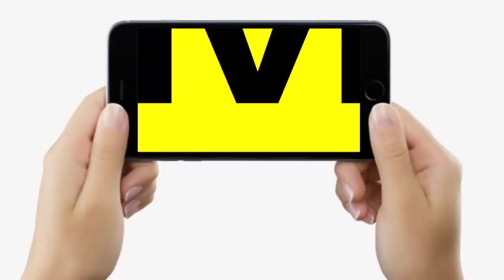Congress बोली, Lalu Yadav को हो गई सजा, MLC Election में Tejashwi Yadav की अब हार तय | Bihar News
Congress बोली, Lalu Yadav को हो गई सजा, MLC Election में Tejashwi Yadav की अब हार तय | Bihar News | LiveCities